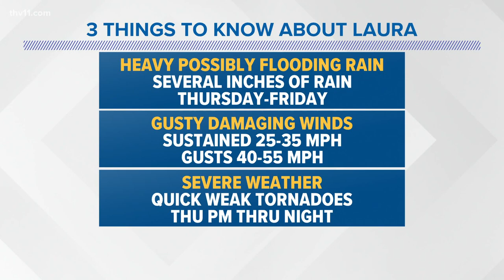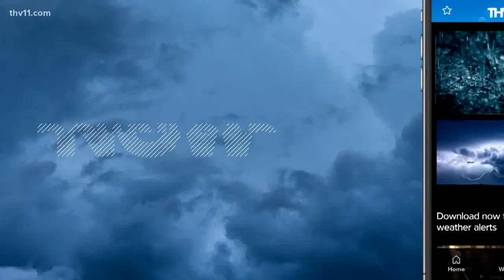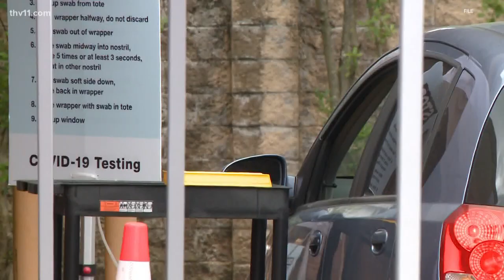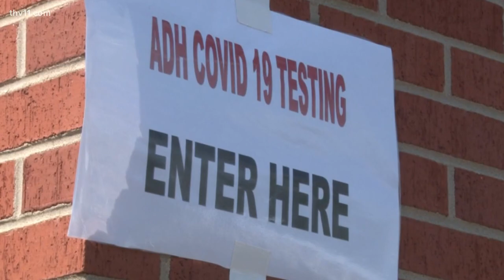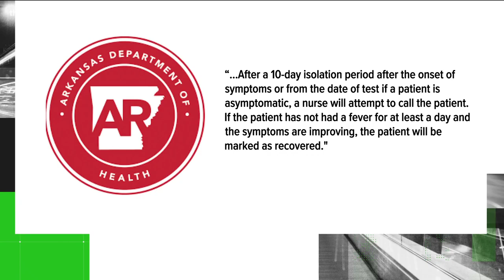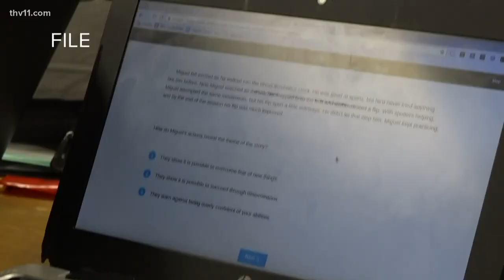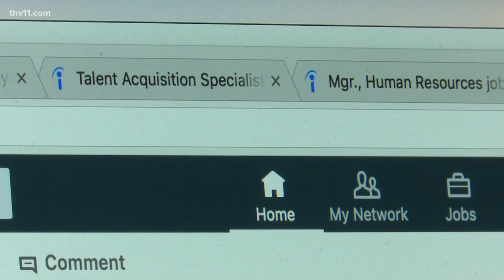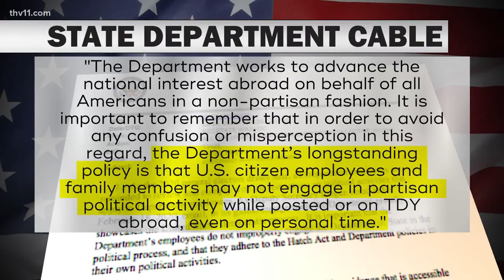Coronavirus updates for Arkansas | August 25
Marlisa Goldsmith provides an update on COVID-19 in Arkansas for Tuesday, August 25.